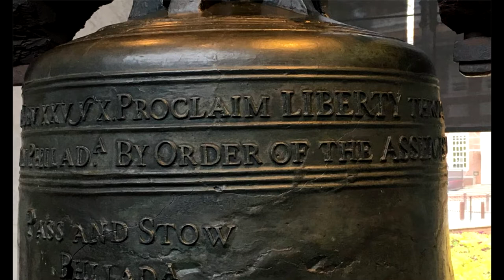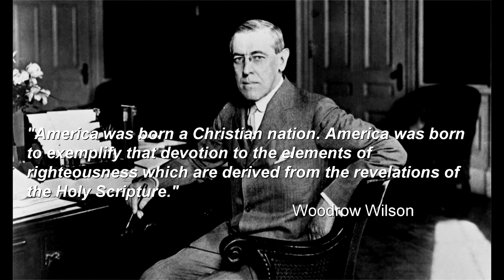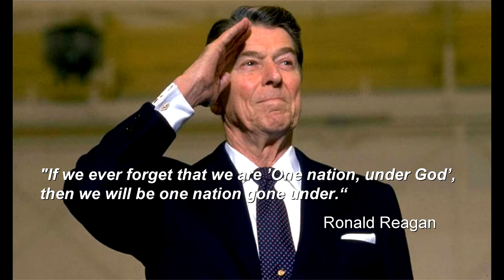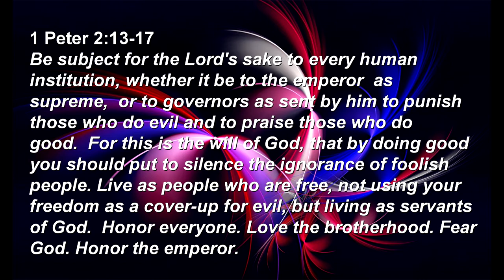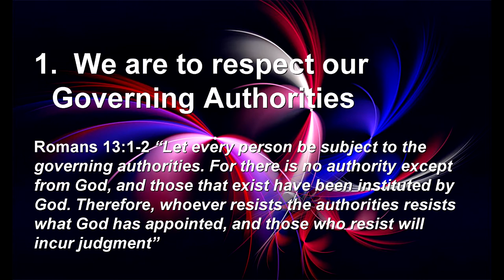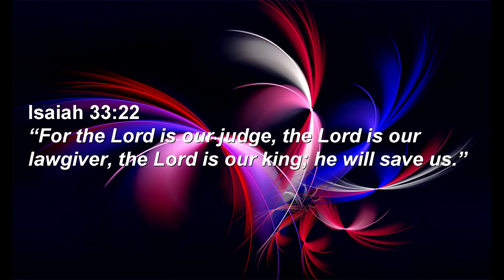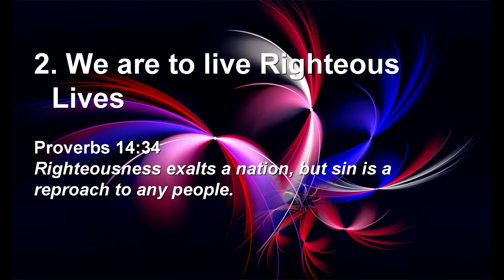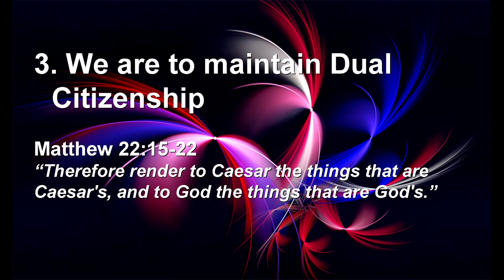Happy Birthday America - 4th of July 2021